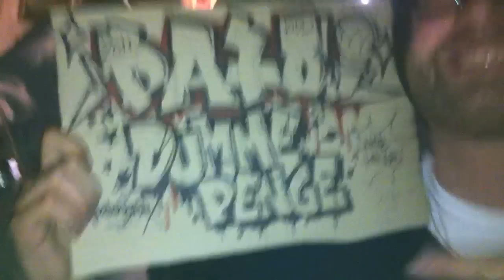Kidd & Topgunn - På Min Ting (Cheff vs. Black Cheese Dum Stil)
Jep, jackede beats og det hele. Få råd til noget pagne. Cheff + Sort Ost. Skud ud til Danni T & Noodle plus hele Aalborg posse. Dumme Penge salute.